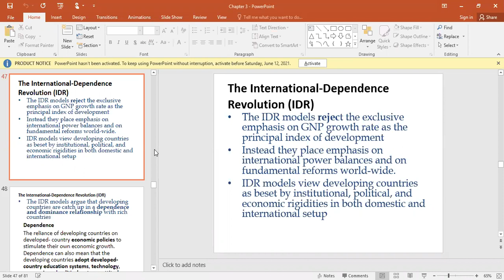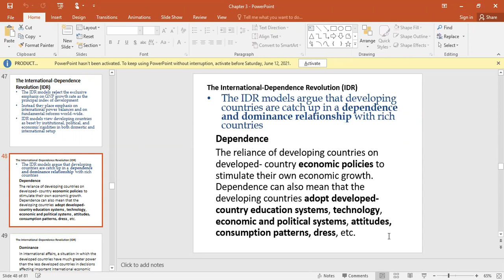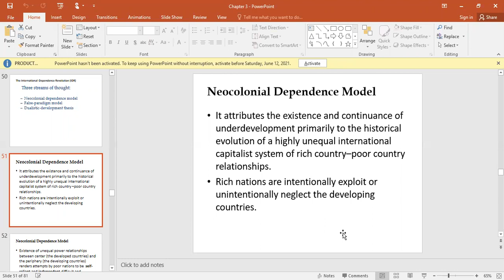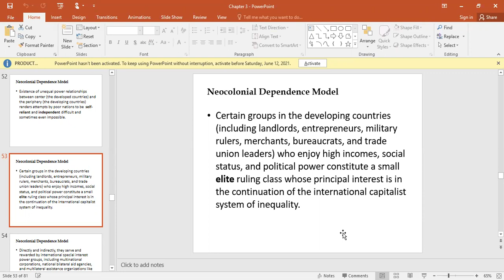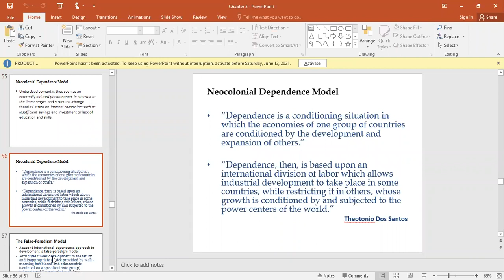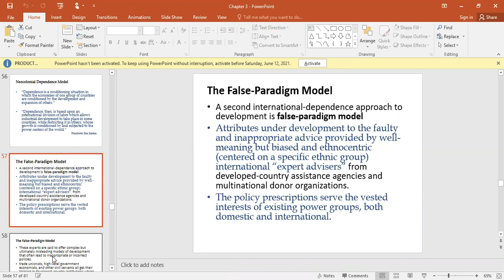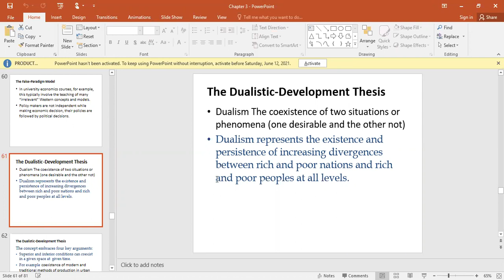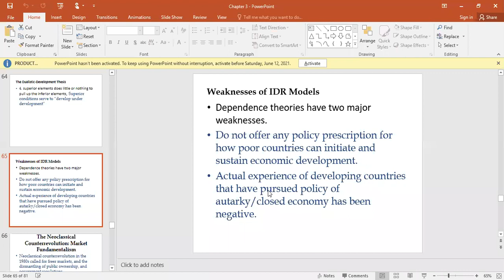Development Economics, B.Ed. IV, online lecture recording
International Dependence Revolution models of Development (Three models)